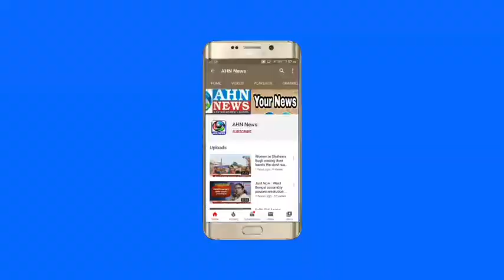Vikarabad ZP Chairperson Patnam Sunitha Mahendar Reddy laid the foundation stone and inaugurate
Vikarabad ZP Chairperson PatnamSunithaMahendarReddy laid the foundation stone and inaugurated Development Work's In Kotepally Mandal